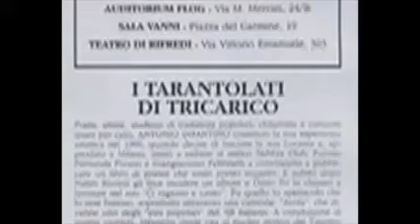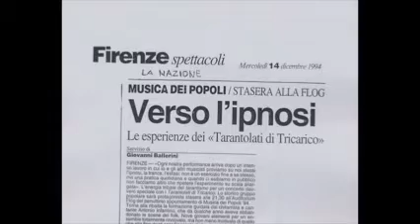Antonio Infantino e I Tarantolati di Tricarico 1994 live